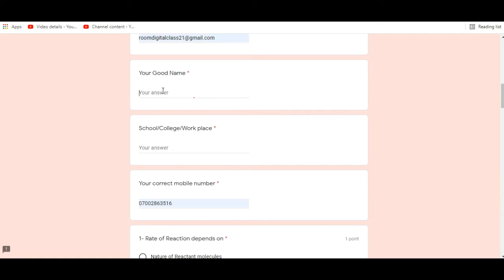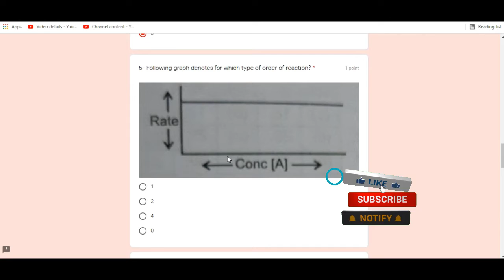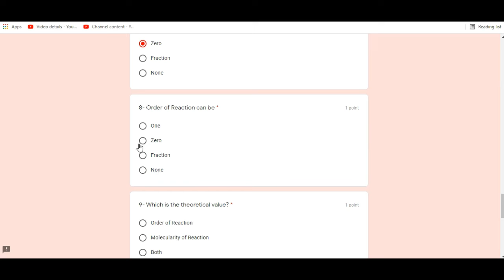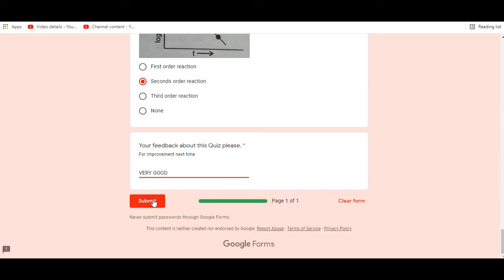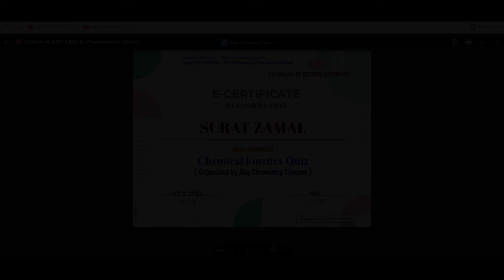National Level Quiz I Chemical kinetics Quiz I Free Certificate Chemical Kinetics I Chemical Quiz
Dear Friends. !!! 💐💐